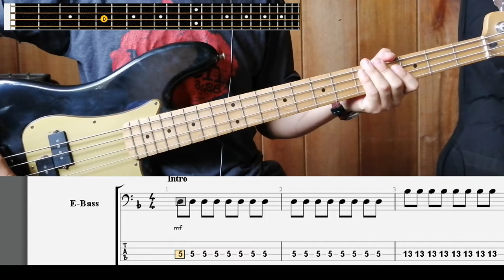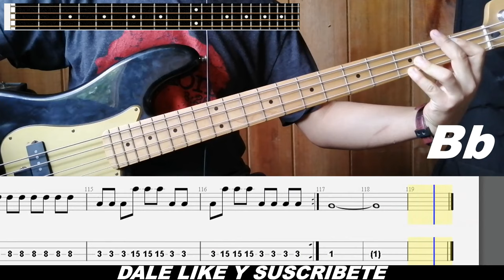HAY LIBERTAD - ART AGUILERA | BASS COVER + TABS Y ACORDES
TAB, PARTITURA, GUIA DE EFECTOS , LETRA Y ACORDES, GUITAR PRO, MIDI DALE CLIK

Lo que uso:
Cuerdas Guitarra
Cuerdas Bajo
Cable de Instrumento
Simulador de Amplificador Guit(Pedal)